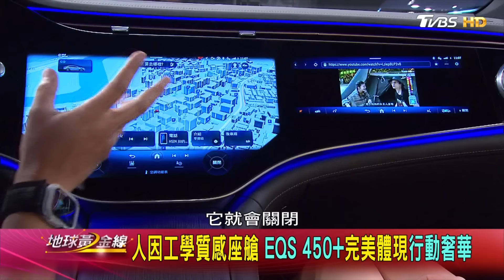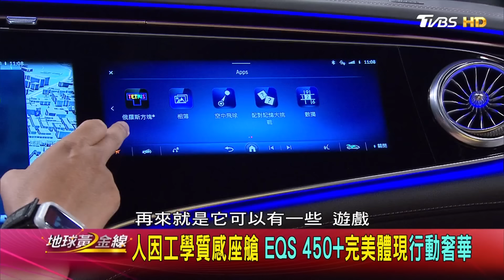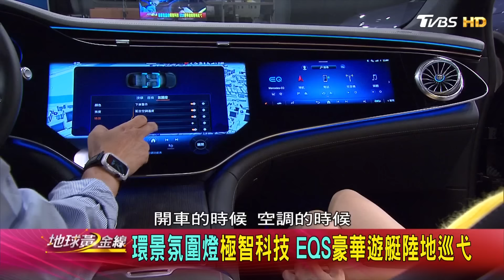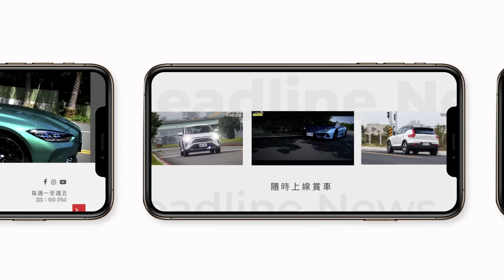一體弓形設計.隱藏式把手 EQS打造0.20Cd低風阻 賞車 地球黃金線 20231129